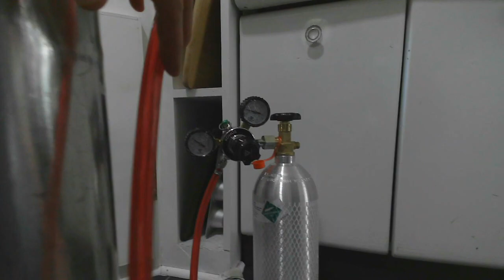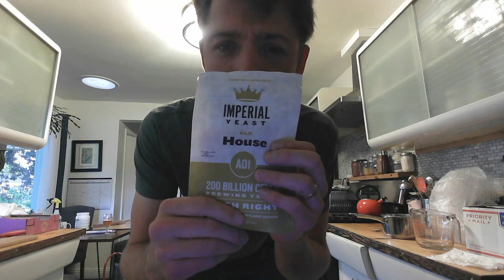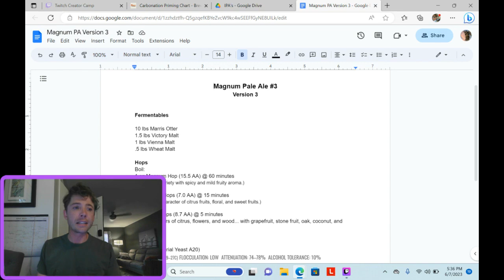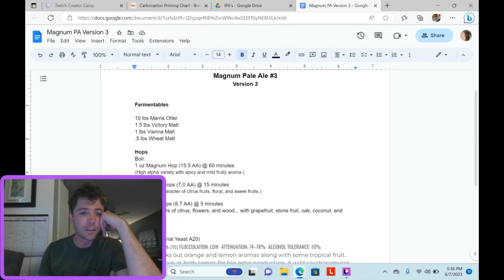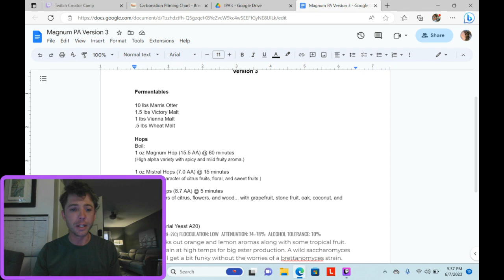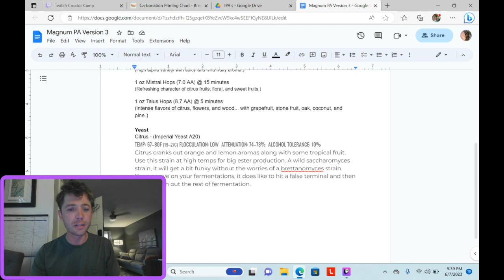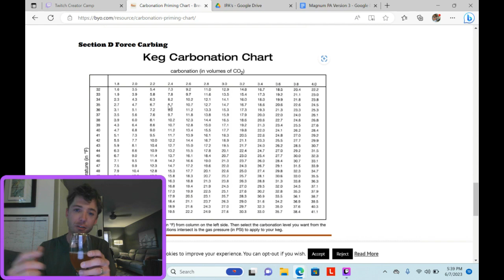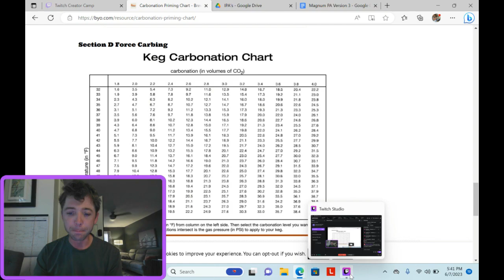Kegging Beer and Creating Yeast Starter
Today I kegged my first beer.  Watch all the ins and outs and the mishaps (there are a couple of big ones!!!)  Tomorrow is brew day and the Yeast starter we created today will be used for the beer tomorrow.  PS.  Impromptu beer review for the beer kegged. Yummy!